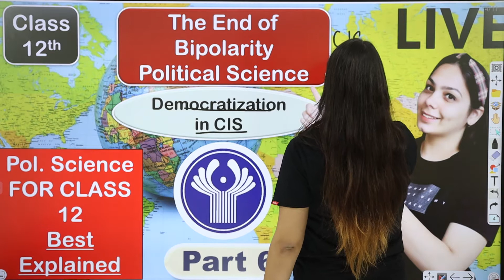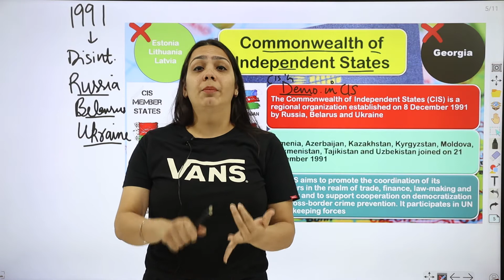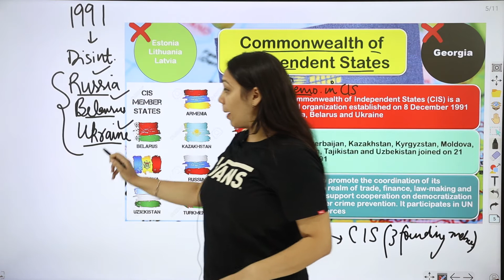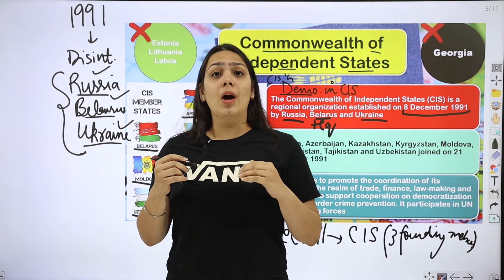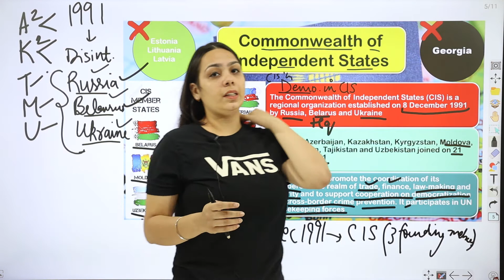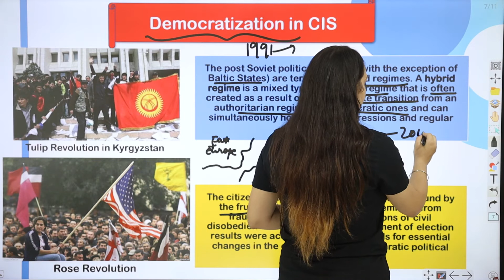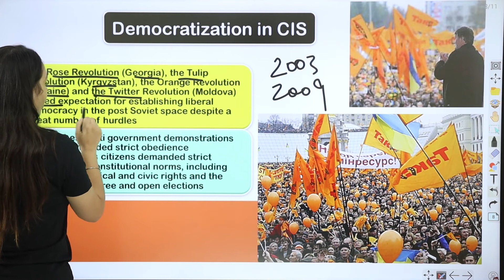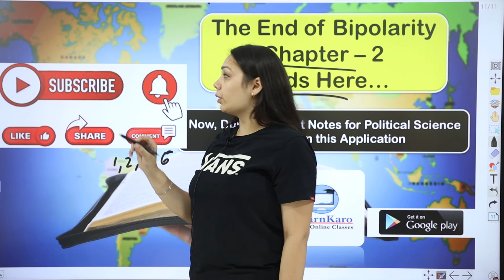The end of Bipolarity Class 12 (Best Notes) | Democratization of CIS | Political Science Chapter 2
This Political Science video for class 12 is about the concept of Democratization of CIS from Chapter-2, The end of Bipolarity. This is the last part of this chapter. Do check other videos as well! Democratization is the transition to a more democratic political regime, including substantive political changes moving in a democratic direction. The goal of "democratization" is the establishment of free and fair elections, and "democratization" can be considered the process by which the civil liberties and political rights necessary to achieve this goal.

00:00  : Introduction to video
00:58  : Commonwealth of Independent States
13:30  : Democratization in CIZ

The topics covered in this video are:
- Commonwealth of Independent States
- Democratization in CIZ

Download and Get all Notes (PDF) and Video Lessons Here, Download the Android App (Notes & Full Lessons)

Best Method To Solve Books | NCERT | Coaching Material | Reference Books,
✅ The best method to solve ncert,
✅best method to solve reference books,
✅best method to solve coaching material,
✅how to solve ncert effectively.
✅how to read ncert effectively,
✅best way to read ncert,
✅effective way to solve questions from coaching material,
✅effective way to solve questions from ncert,
✅reference books kaise solve kare,
✅ncert Kaise solve kare,
✅how to solve study material for jee effectively